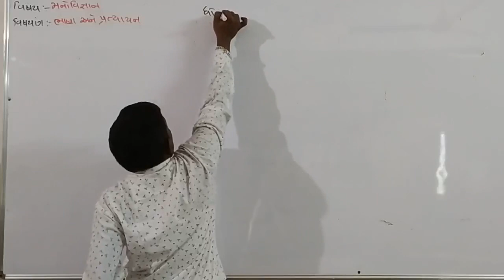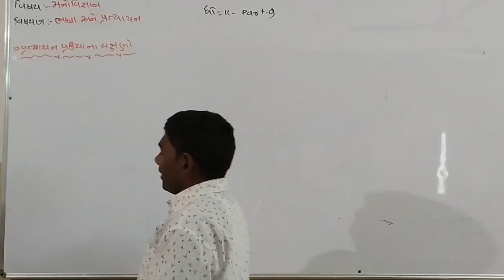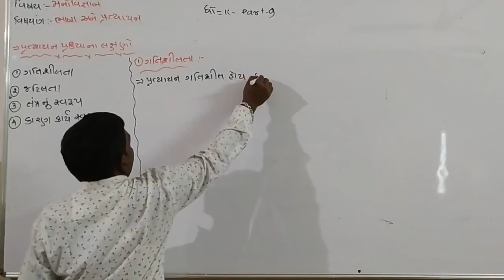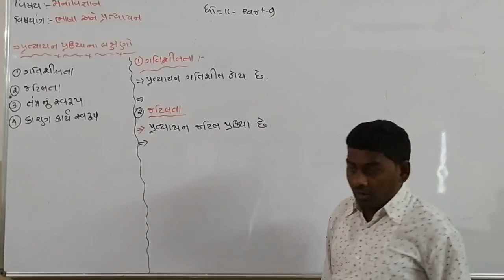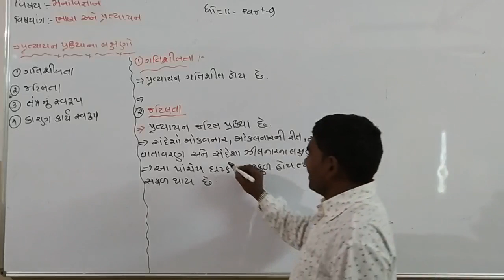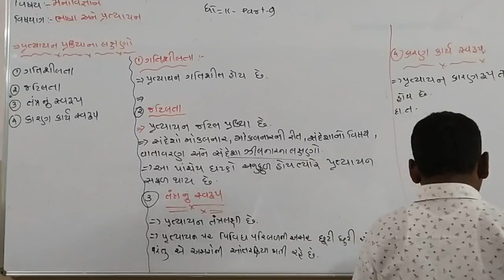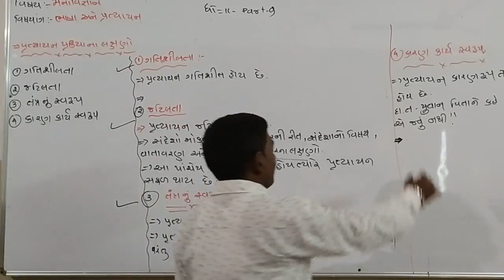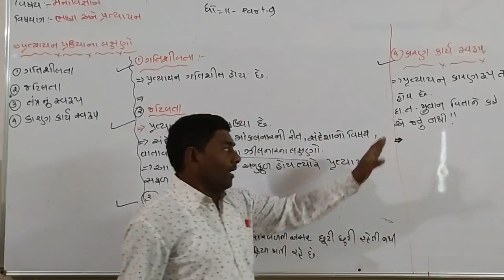Std - 11 Arts // Sub - Psychology // Chap - 7 // Part - 9 //